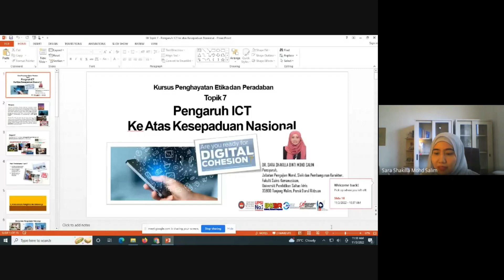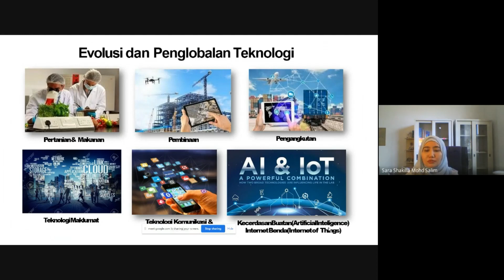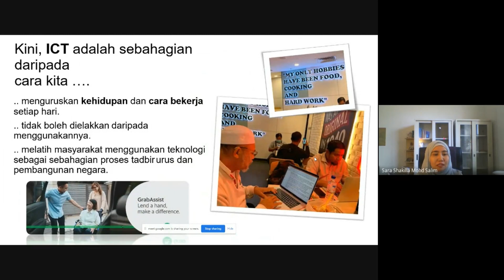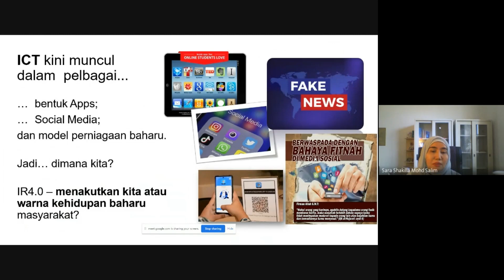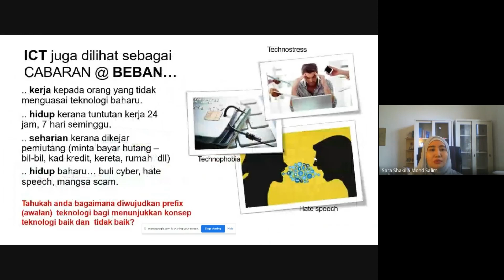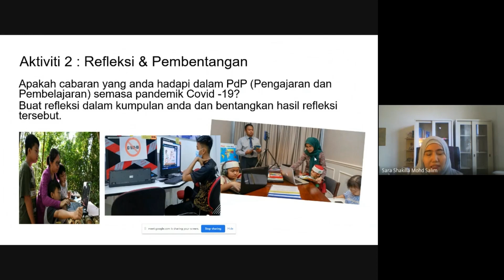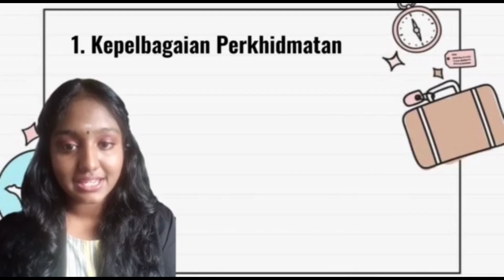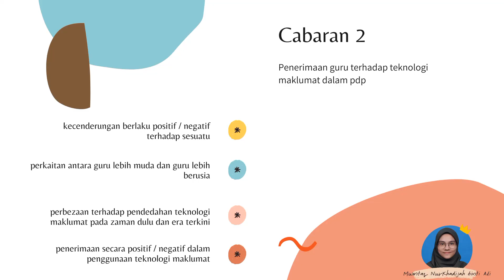Alternative Assessment by Dr. Sara.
Class assessment.